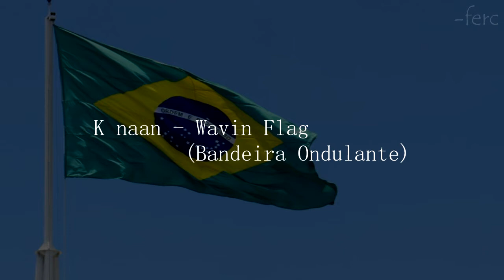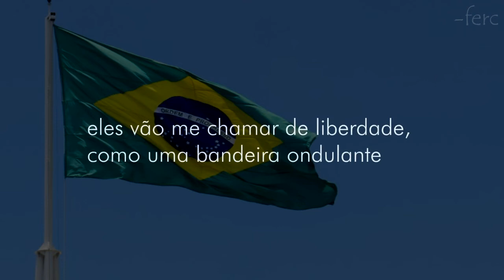K naan - Wavin Flag (legendado/tradução)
Give me freedom, give me fire
Give me reason, take me higher
See the champions take the field now
You define us, make us feel proud

In the streets our heads are lifting
As we lose our inhibition
Celebration it surround us
Every nation all around us

Singing forever young
Singing songs underneath the Sun
Let's rejoice in the beautiful game
And together at the end of the day

We all say

When I get older, I will be stronger
They'll call me freedom

Just like the wavin' flag
So wave your flag
Now wave your flag

Give you freedom, give you fire
Give you reason, take you higher

We all say

We all say

Oh, oh, oh, oh, oh, oh (and everybody will be singing it)
Oh, oh, oh, oh, oh (and we all will be singing it)

Sugestão: Miguel Chicorro